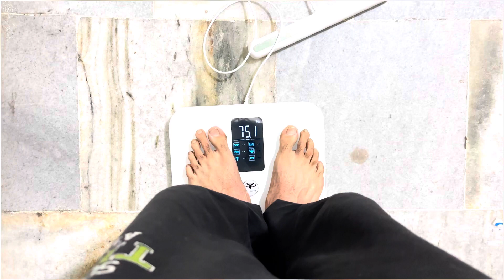DAY 2 BEACH 🏝️BODY TRANSFORMATION